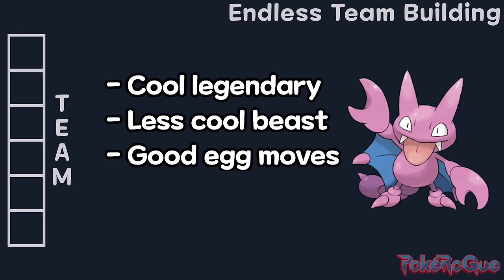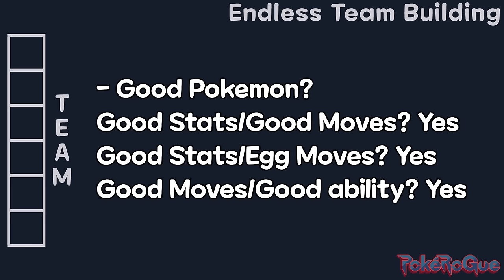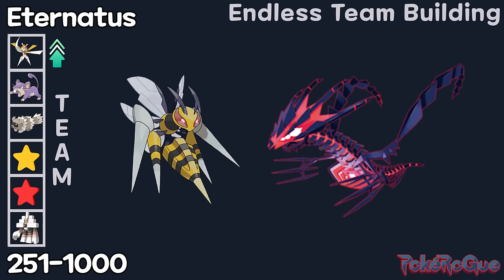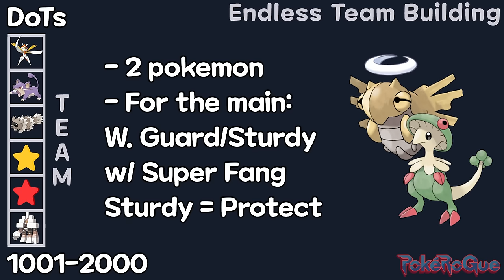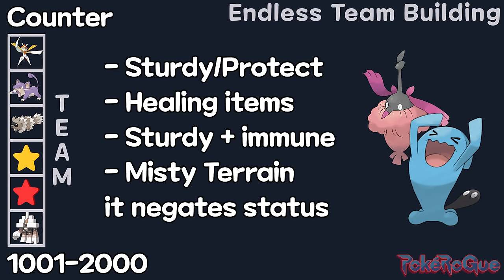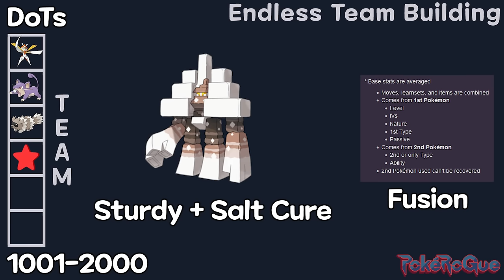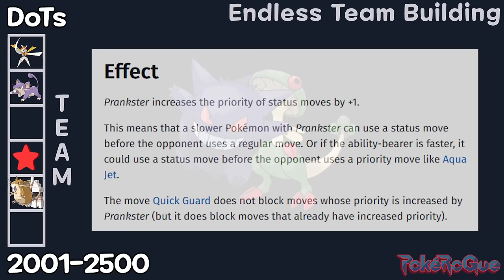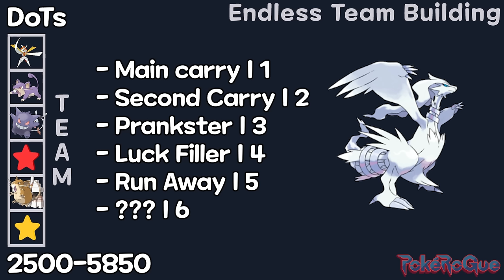PokeRogue Endless Team Building Guide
0:00 - Intro
0:16 - Your Situation
1:04 - How to choose your carry
4:16 - Starters
6:44 - Team for new to Endless
7:48 - Flinching in double battles
8:36 - Floor 1-250
9:17 - Floor 251-1000
10:26 - Emax Eternatus for flinchers
11:01 - Deal with Eternatus overall
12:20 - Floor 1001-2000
12:55 - How to play the end game
13:34 - DoTs
14:41 - Fixed Level Damage
16:06 - Counter Damage
18:30 - Building the team
19:04 - Building for DoTs
23:21 - Building for Fixed Level Damage
25:03 - Building for Counter Damage
27:15 - How to play each team
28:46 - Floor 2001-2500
29:19 - How to deal with annoying abilities
31:37 - How to play at this point
32:30 - Floor 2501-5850 Team Recap
33:16 - How to catch in double battles
34:11 - Outro